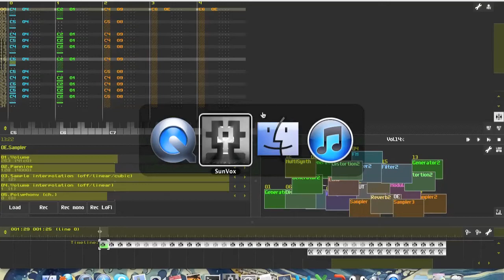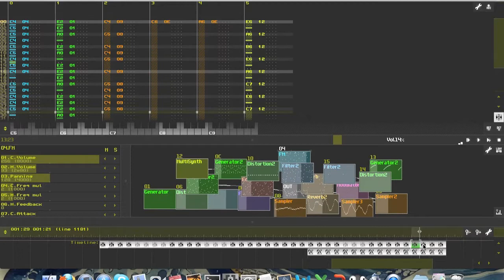Optimism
Second play with Sunvox.
Really awesome program (and free!) by NightRadio